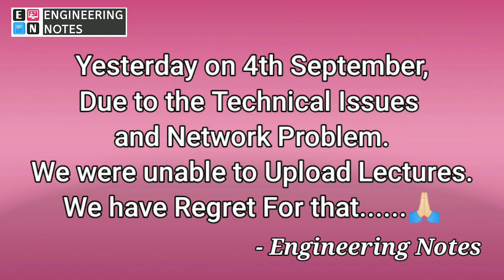Yesterday on 4th September, Due to the Technical Issues and Network Problem.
Yesterday on 4th September,
Due to the Technical Issues
and Network Problem.
We were unable to Upload Lectures.
We have Regret For that. 🙏🏻

Regards, Engineering Notes 🙏🏻